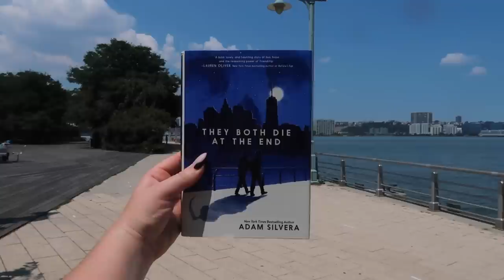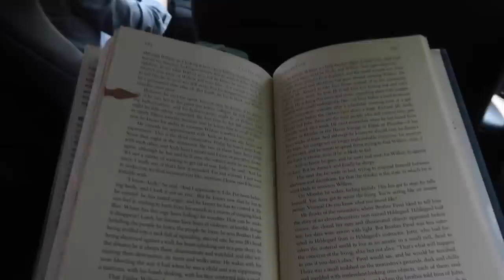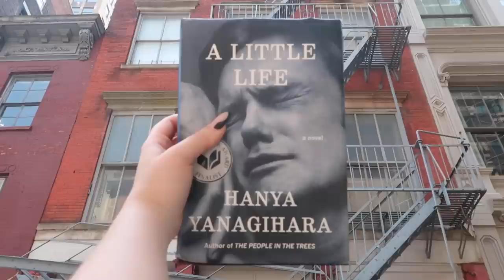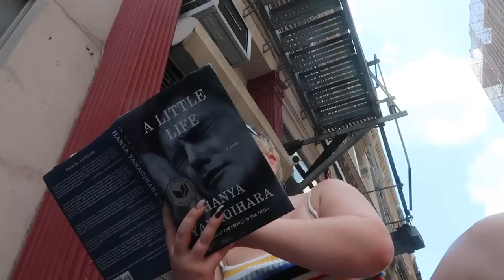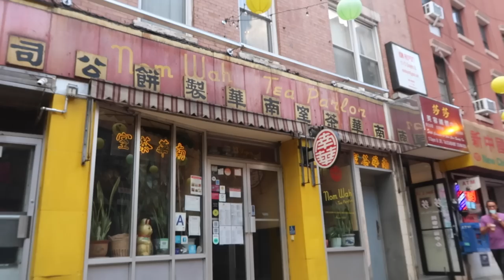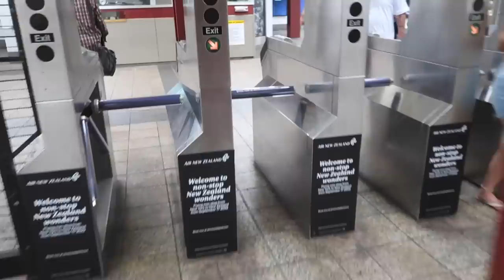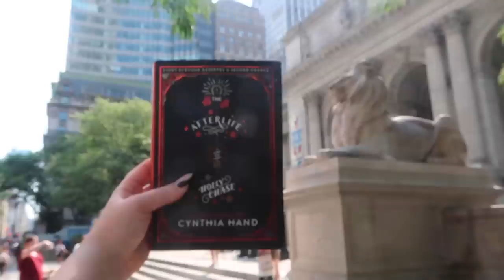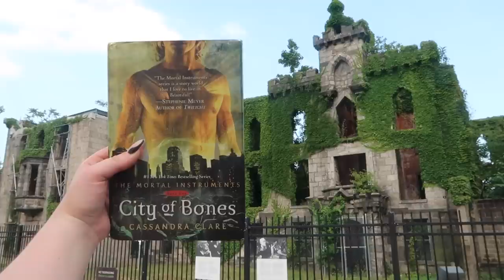visiting places from my favorite books in NYC.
Come along as I visit 5 different places in New York City that are in some of my favorite books!  What are some of your favorite real-life book locations, or what are other spots in NYC from your favorite books?

- books mentioned -
They Both Die At The End, A Little Life, Lair of Dreams, The Afterlife of Holly Chase, City of Bones

Thank you to some of my kind patrons: porsche, William C, William H, Fie Sejr Ravn, Megan, Susan, Libri, Dominique, Clea, Brent!

Emma Giordano
*Authors and publishers, do NOT send me unsolicited books without my permission.

Get your first Book of the Month box for only $9.99 using the code EMMMABOOKS

This video contains:
-product(s) I was paid by the company in exchange for a feature [  ]
-product(s) I was sent for free by the company in exchange for a feature [  ]